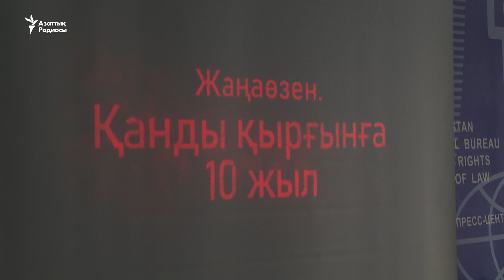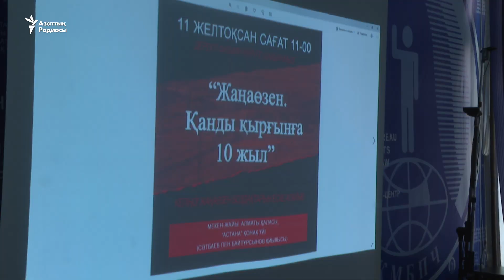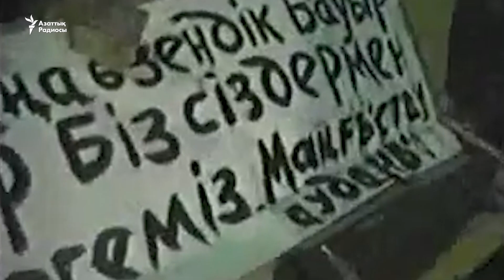"Жаңаөзен. Қанды қырғынға 10 жыл" деректі фильмі көрсетілді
Алматыда Жаңаөзен оқиғасына байланысты түсірген деректі фильмнің алғашқы көрсетілімі өтті. Фильм авторы – оппозициялық саясаткер Жанболат Мамай. Ол бұл еңбек бірнеше адамның өмірін қиған оқиғаның 10 жылдығына арналады дейді.